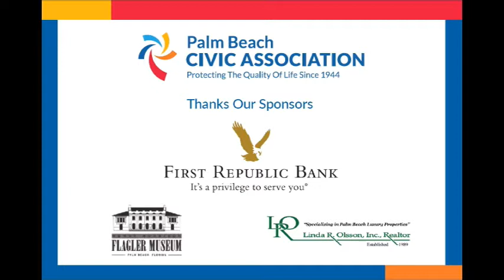STORY & PHOTOS: 2015 CIVIC ASSOCIATION ANNUAL MEETING - CONGRESSWOMAN LOIS FRANKEL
The 2015 Palm Beach Civic Association Annual Meeting, held at the grand Henry Morrison Flagler Museum was attended by a jubilant crowd of over 270.